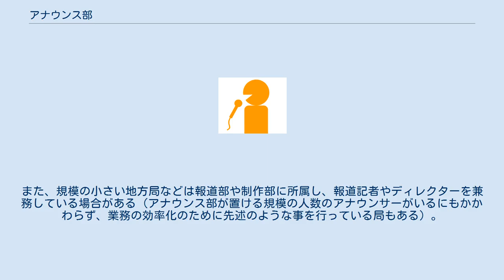アナウンス部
アナウンス部（アナウンスぶ）は、日本の放送事業者（放送局）におけるアナウンサーの所属部署およびその名称である。
 局（組織）によって「アナウンス室」「アナウンサー室」「アナウンスセンター」と名称は多少異なるが、週刊誌の女性アナウンサーに対する報道でよく登場する「アナウンス局」という名称は、民間放送・NHK双方とも存在しない。
地方の小規模局の場合は、アナウンス部そのものが存在しない事もある（後述）。
 テレビの在京キー局においては、概ね編成（編成局・編成本部・編成制作局）の下部組織に置かれており、フジテレビを除いては「アナウンス部」の名称である（フジテレビは「アナウンス室」）。
　 地方局は、設立経緯や会社の事情によって異なるが、概ね「報道（制作）局」または「編成局」にアナウンス部が置かれる。
ラテ兼営局は設立時代の名残からラジオ局に置かれることが多かったが、地方局で現在ラジオ局にアナウンス部が置かれているのは宮崎放送だけである。
また、規模の小さい地方局などは報道部や制作部に所属し、報道記者やディレクターを兼務している場合がある（アナウンス部が置ける規模の人数のアナウンサーがいるにもかかわらず、業務の効率化のために先述のような事を行っている局もある）。